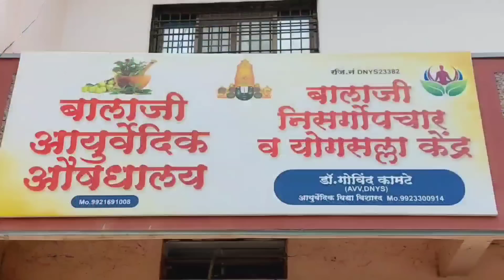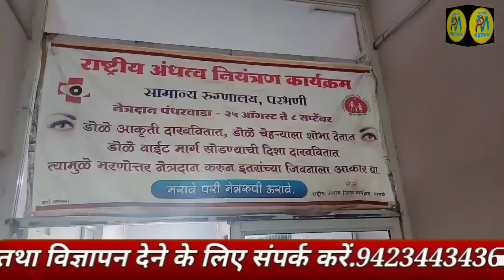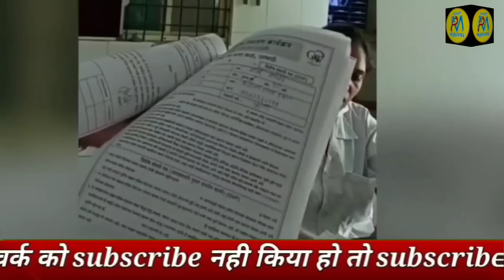30 Sep | परभणी मे हीटलरी फरमान : दाडी को लेकर बडरहा है विवाद | Parbhani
परभणी मे हीटलरी फरमान:दाडी को लेकर बडरहा है विवाद

►SOCIAL MEDIA •

.9423443436